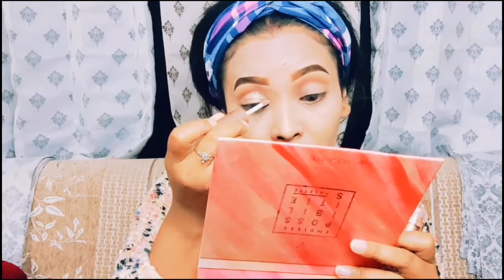Easy Classic Christmas Makeup Look 2021/Red Lipstick tutorial /New makeup style/winter makeup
Easy Classic Christmas Makeup Look 2021 || Red Lipstick tutorial + new intro
Christmas 🎄 makeup/New York Makeup look/step by step for beginners with some tips/winter makeup